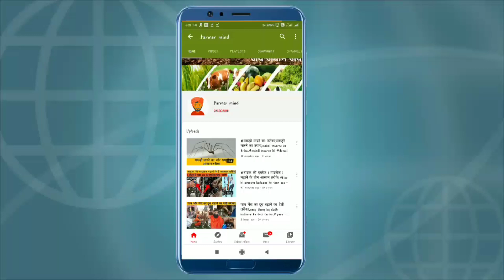7.5 HP ओर 15 HP में पानी का कितना फर्क होगा ,7.5 hp motor ka pani vs 15 hp ki motor ka pani difrance